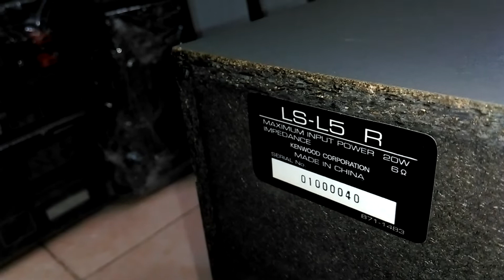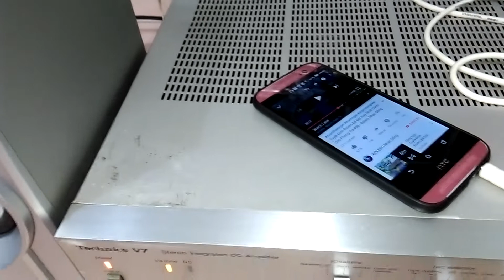( Đã bán ) Test Âm Cặp Mini Kenwood L-5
Bác nào có nhu cầu xin gọi 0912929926 hoặc 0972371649 ( số Zalo ) để làm việc cụ thể, cám ơn các bác đã dành thời gian cho video này !